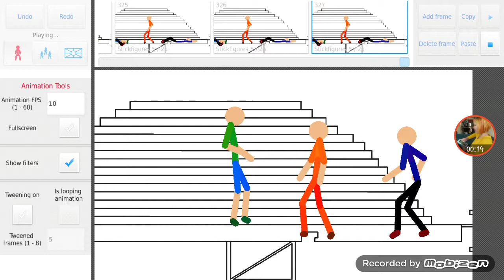Stickman bullies animation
Sticknodes a creator by amarint